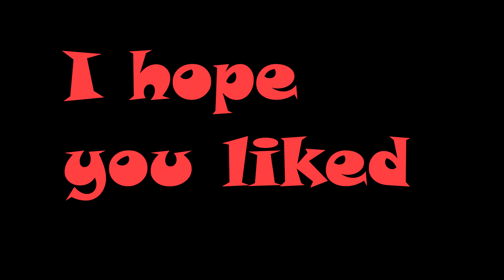GoPro Hero 3: Punta Paloma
visita a la playa de Punta Paloma en cadiz